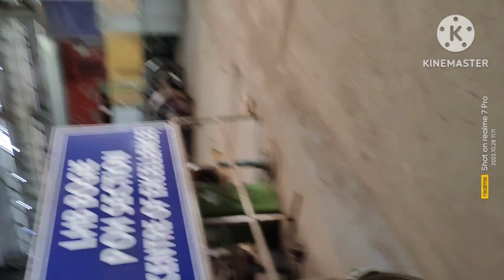rrb technician vacancy 2024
Railway Technician groupC Job Profile
railway technician workshop fitter job profile work salary

railway technician job profile
indian railway
salary of railway technician
Indian railway technician job profile